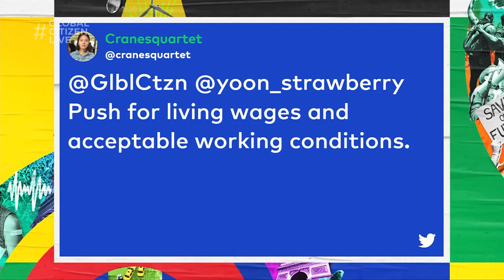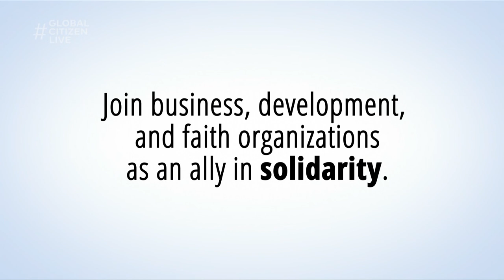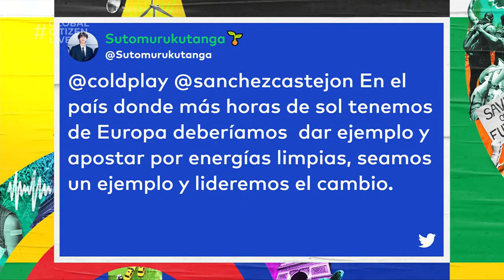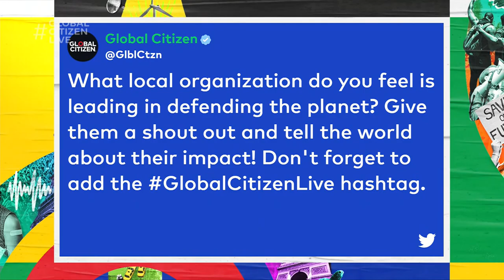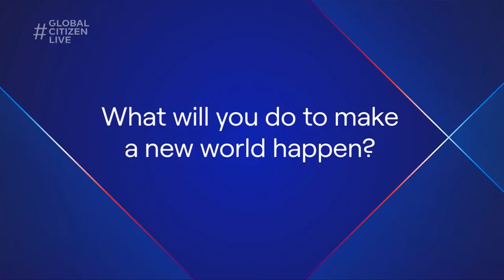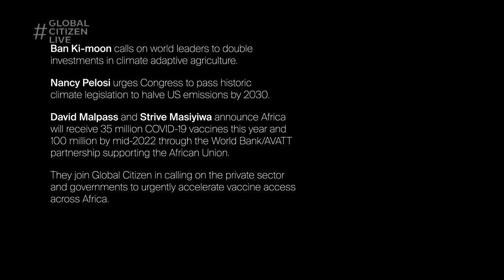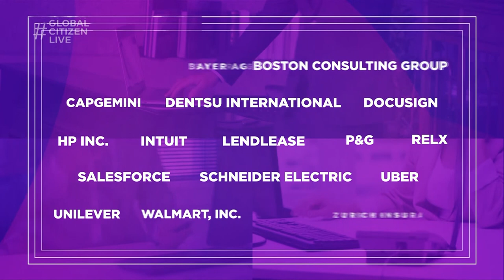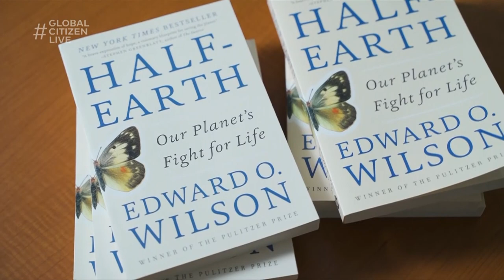Global Citizen Live: New York City | Watch the Full Show!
"Global Citizen Live in New York City kicks off from Central Park's Great Lawn with live performances from Cyndi Lauper, Jon Batiste, and the Stay Human band. Lauper performs ""True Colors"" and dedicates ""Girls Just Wanna Have Fun"" to the women and girls of Afghanistan. Padma Lakshmi and Tan France discuss poverty and hunger. Alessia Cara performs ""Scars To Your Beautiful,"" ""Best Days,"" and ""Stay."" Jon Batiste and the We Are Experience band perform ""I Need You,"" ""Tell The Truth,"" and ""Freedom."" Amber Ruffin encourages equity for women and children in the fight against global hunger. Camila Cabello gets the crowd moving with ""Havana,"" ""Never Be The Same,"" a duet of ""Señorita"" with Shawn Mendes, and ""Don't Go Yet."" Burna Boy performs ""Anybody,"" ""Kilometre,"" and more. Pianist Lang Lang performs a moving cover of ""Bohemian Rhapsody"" and Billy Porter takes the mic for a tribute to John Lennon, singing ""Imagine."" Lang Lang closes his set with ""We Are the World,"" accompanied by the Young People's Chorus of New York City. Pianist Lang Lang performs a moving cover of "Bohemian Rhapsody" and Billy Porter takes the mic for a tribute to John Lennon, singing "Imagine." Lang Lang closes his set with "We Are the World", accompanied by The Young People's Chorus of New York City. Lizzo delivers energetic, dance-filled, flute-laced performances of "Good As Hell," "Truth Hurts," and "Juice." Ice-T announces major contributions to global tree planting from P&G, Charmin, and Tide. Shawn Mendes energizes the crowd with live performances of "Wonder," "There's Nothing Holding Me Back," "Treat You Better," "In My Blood," and more. US Sen. Chuck Schumer announces commitments to address climate change and hunger. Meek Mill performs "Dreams and Nightmares" and "Ima Boss." Jennifer Lopez delivers a set full of hits from "All I Have" (featuring a special appearance from LL Cool J) to "Jenny From The Block" with Jadakiss.

Global Citizen Live calls for action to halt climate change and for wealthy countries to deliver on the $100B climate pledge, $6B for famine relief, and COVID-19 vaccine justice for all. On Sept. 25, 2021, over 60M COVID-19 vaccines, 157M trees, and more than US$1.1B in commitments to climate, famine, and COVID-19 response efforts were announced as part of the partner-led campaign. The Global Citizen Live campaign continues in the lead-up to the G20 Summit and the United Nations Climate Change Conference (COP26) later this year."